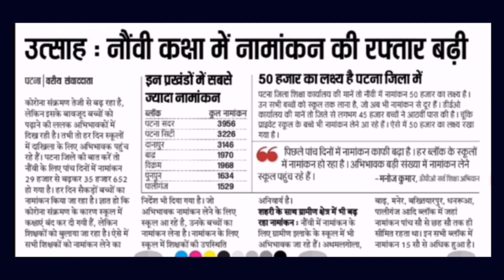STET RESULTS 2021 //106 अभ्यर्थियों के Results के बाद joining बहुत जल्द //33916 बहाली भी बहुत जल्द